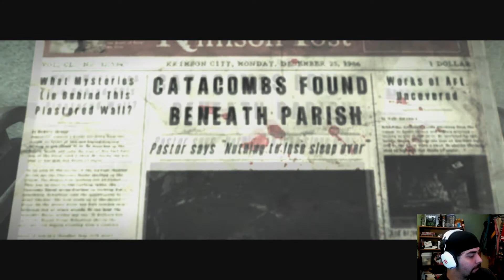The Evil Within #15 / Damn it lee Get it together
Hey Peeps, Were Playing The Evil Within Lee u need to Stop being a bitch